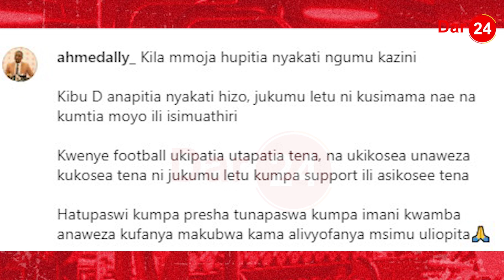KUMEKUCHA SIMBA/ KIBU AIBUA HOJA NZITO/ MTAALAMU ASAKWA FASTA/ AHMED ALLY AELEZA A TO Z